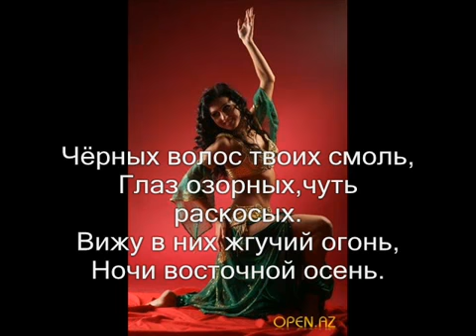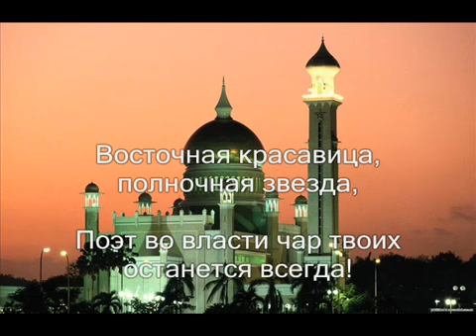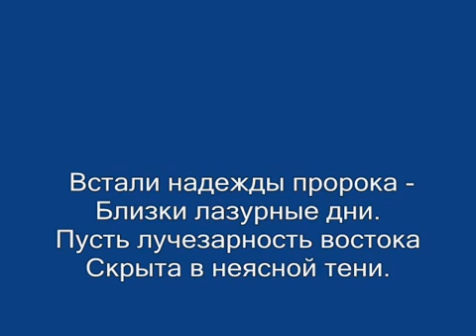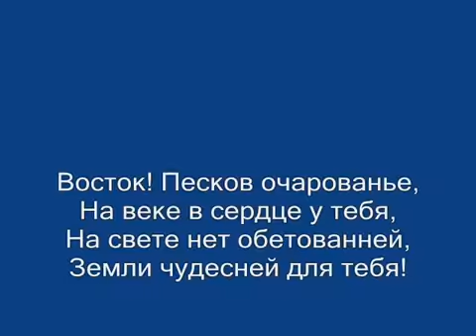Пулат Абдурахманов - 'Я встретил девушку'